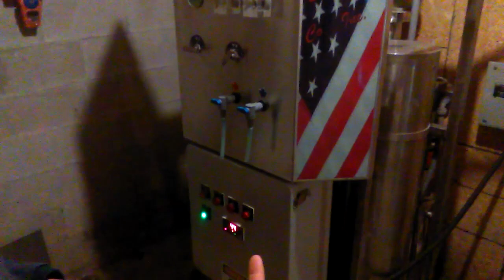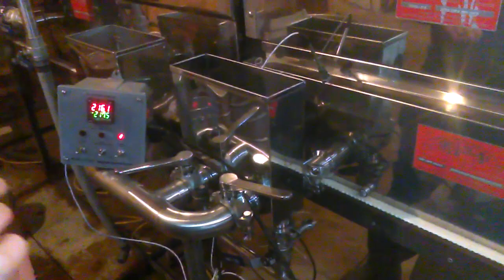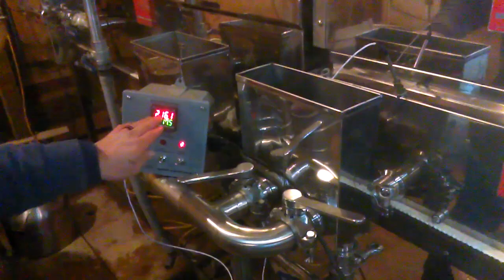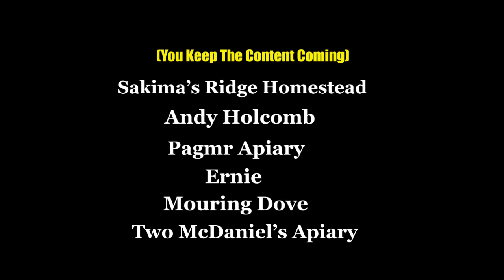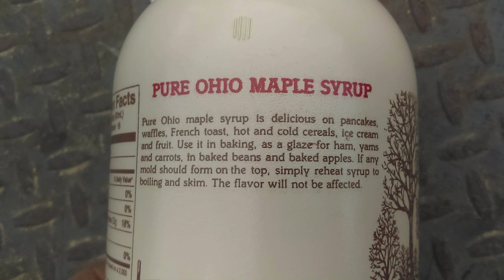Touring Miller's Sugar Shack (100% Pure Maple Syrup)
Recently, I took a tour of Miller's Sugar Shack outside Utica, Ohio where they collect maple sap and make 100% pure maple syrup. Tyler Miller showed me how the whole operation worked from tree taps, tubing setup, reverse osmosis and evaporation. There is nothing like the taste of 100% pure maple syrup and to see that the work it takes make a person appreciate it just a little more.
*NEW* For just $5 a month you can access my monthly Beekeeping Task Checklist and more.

Special thanks to my current Content Supporters:
-Sakima's Ridge Homestead
-Tony Robinson
-Andy Holcomb
-Pagmr Apiary
-Ernie
-Mouring Dove
-Two McDaniel's Apiary
-Jennifer Espirtu
-Yuri Evfimiou
-Greg Mattison
-Mike Chappel
-Phil At Farmer's Bee
(Also listed in the video credits)
Huh? This means that if you click through them and make a purchase, I get a small kick back. The prices you pay are no higher on any of these products than if you would search for them yourself. My commission comes from the retailer for each sale. Why are you doing this?  It’s a way of me trying to cover my time and efforts I have invested in what I do. Thanks folks